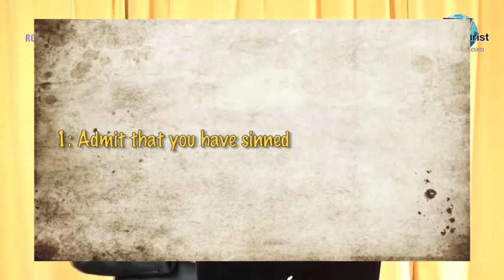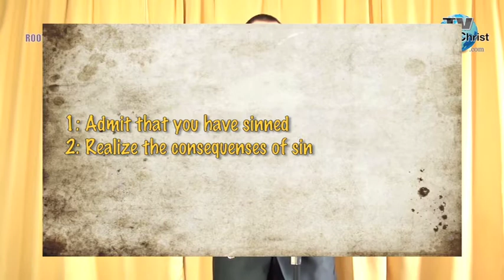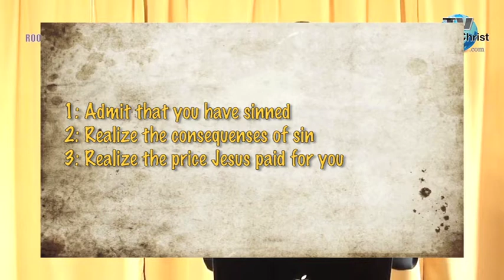ROOTED IN THE BIBLE 03 - TV JESUS CHRIST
ROOTED IN THE BIBLE 03 -
Free from bondage 03: Looking back at your conversion